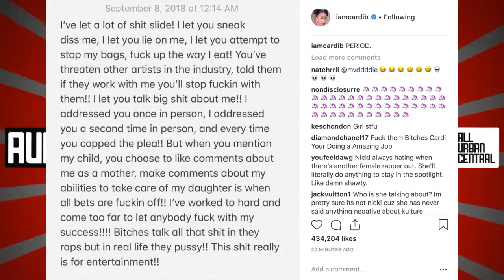Cardi B Explains Why She Fought Nicki Minaj! "I LET YOU LIE ON ME"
Cardi B Responds After Nicki Minaj Fight! "I LET YOU LIE ON ME"